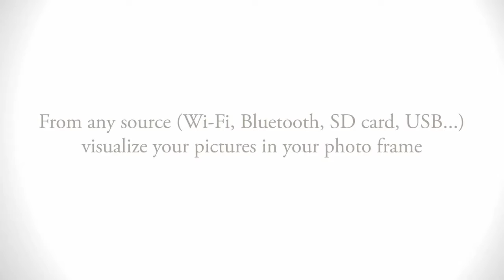Grande Specchio Parrot by Martin Szekely 2011 Buy cheap drones